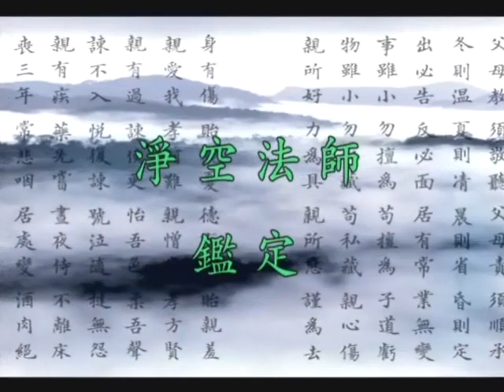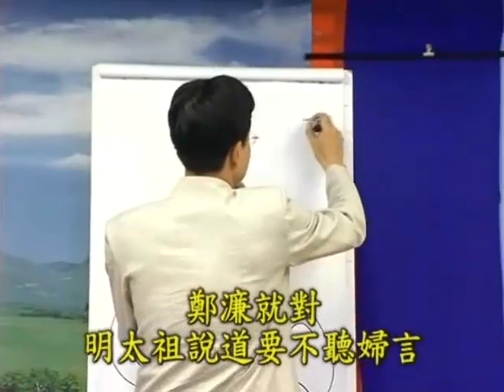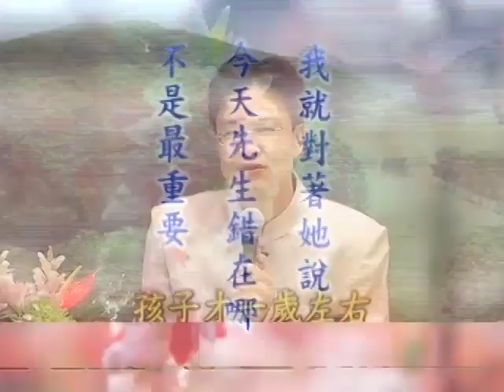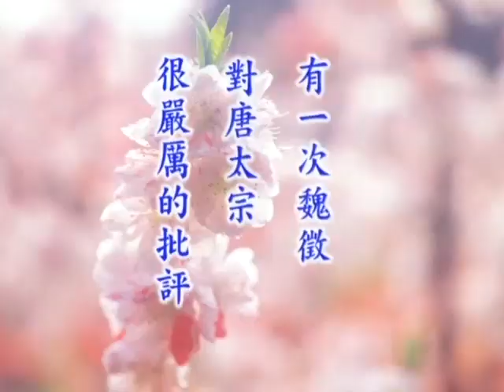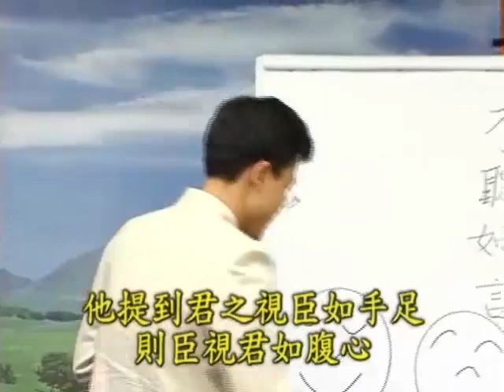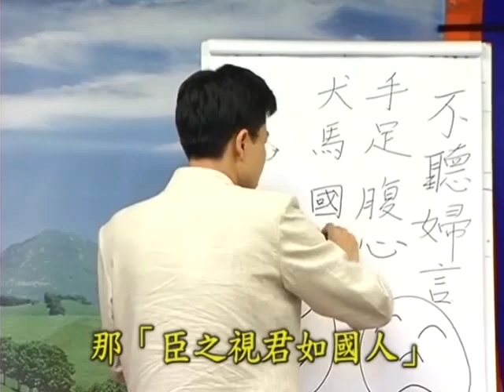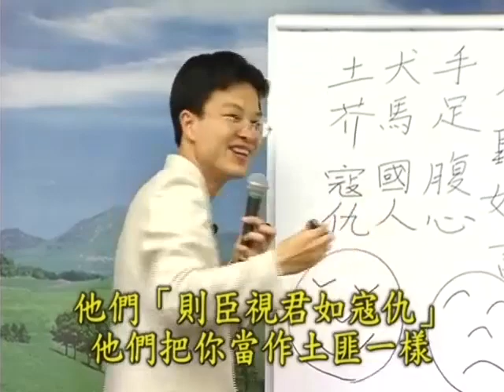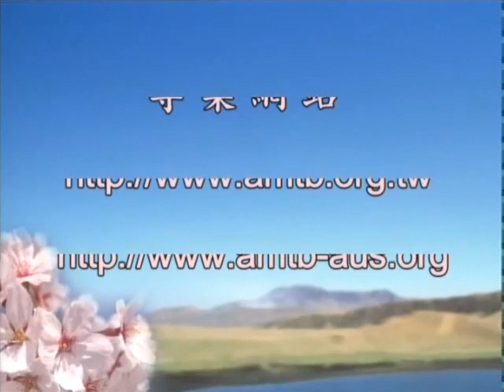幸福人生講座 精彩人生從弟子規開始 第14集 成德法師主講 蔡禮旭老師